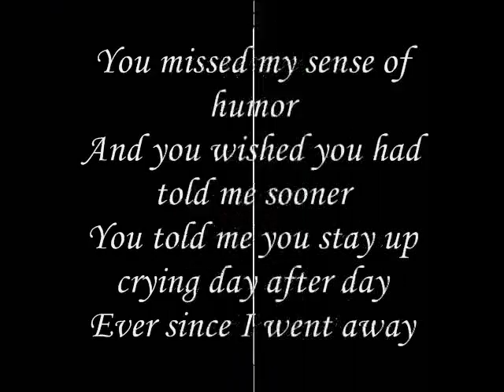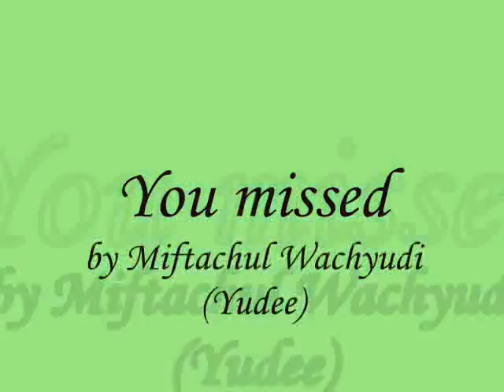You missed ,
do.
do so
Money is an excellent servant, but the host
very bad.